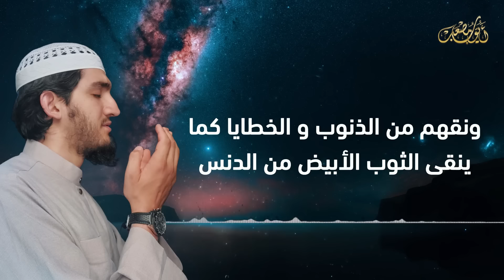أجمل دعاء مستجاب بإذن الله بصوت مبكي يهز القلوب | 🎧 إستمع بنية الإستجابة | القارئ أيوب مصعب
للمزيد من المقاطع المشابهة يشرفني دخولك على القناة 🌹

الشيخ أيوب مصعب
دعاء ليلة القدر
دعاء في رمضان
دعاء العشر الأواخر
دعاء مبكي
دعاء مستجاب
دعاء للشفاء
دعاء للميت